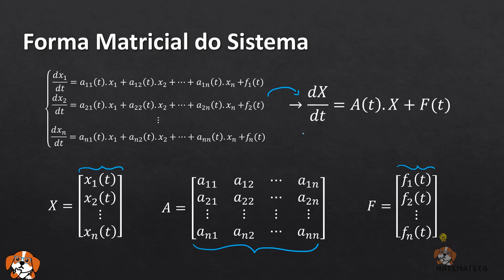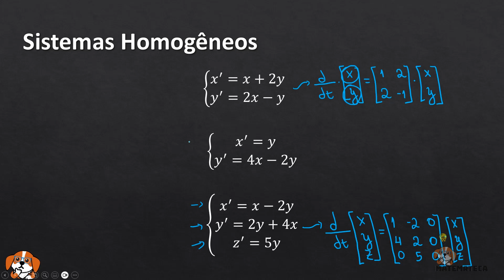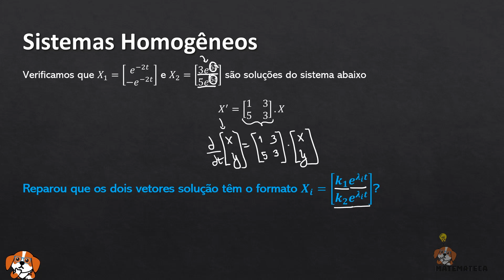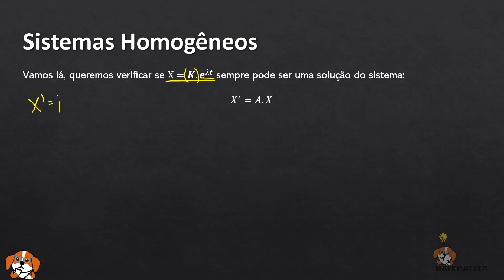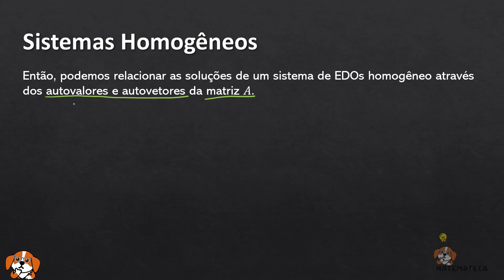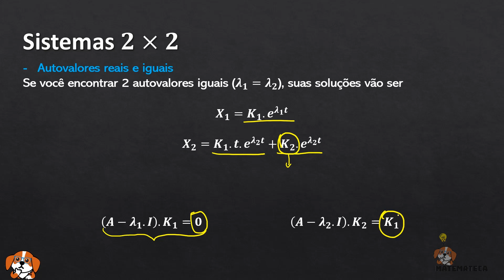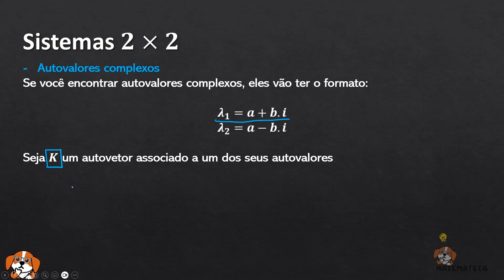Resolvendo Sistemas de EDOs Homogêneos: Autovalores e Autovetores | Equações Diferenciais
Como resolver um sistema de EDOs Homogêneo?

Sistemas de equações diferenciais ordinárias vão nos dar duas ou mais equações diferenciais envolvendo funções x, y, z,..., que são funções da variável t.

Nessa aula, vamos aprender a resolver sistemas de EDOs homogêneos 2x2 utilizando autovalores e autovetores. Vamos estudar cada caso individualmente: para autovalores reais e distintos, iguais ou complexos.